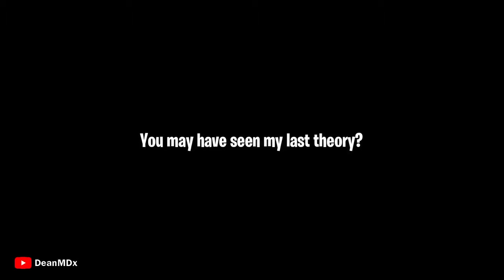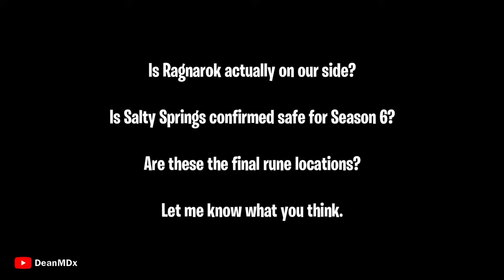Cube Will DESTROY SALTY SPRINGS CONFIRMED? Fortnite Funny Fails and WTF Moments! #21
Hello Everyone, In Todays video there is proof the cube will destroy Salty Springs in this Fortnite funny moments and WTF moments

KiLLZOID20
AutisticPanda01
Scar Legend

(Second Song) MBB - Waves